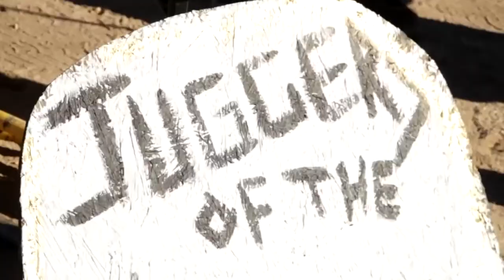I am Jugger - Indiegogo Campaign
More info in

Song: Paik - Jane Field
Videos from Wasteland Weekend, Blood of Heroes and I am Jugger production, collaborating with some jugger players and teams.

Runtun Films Alicante 2015